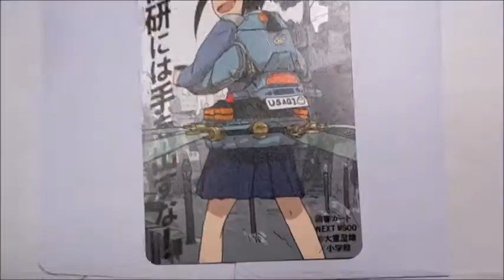乃木坂46 齋藤飛鳥さん山下美月さん梅澤美波さん ドラマ「映像研には手を出すな！」CM ～ cp 当？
ドラマの放送は終了してます。